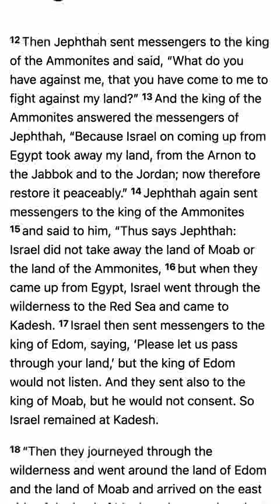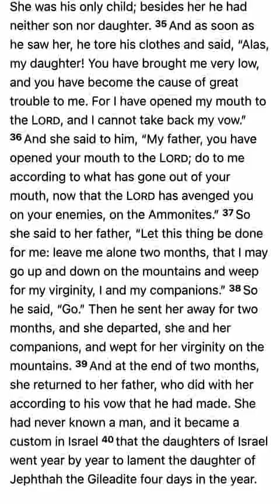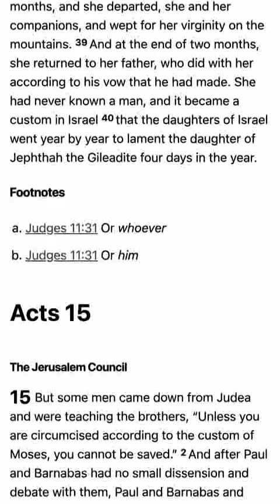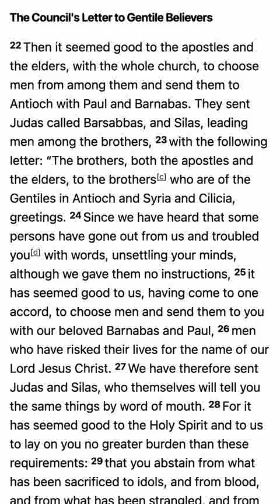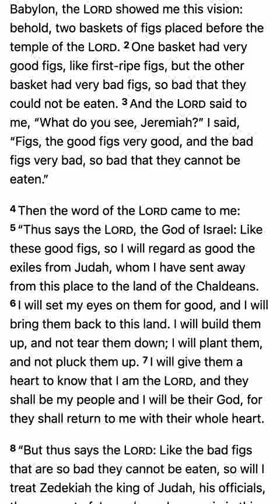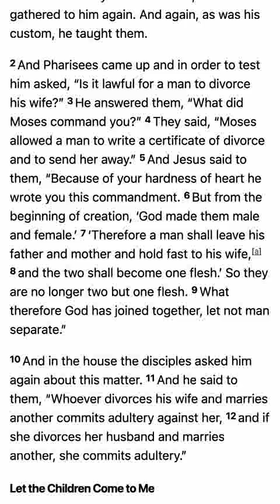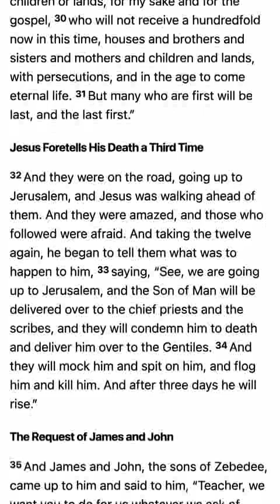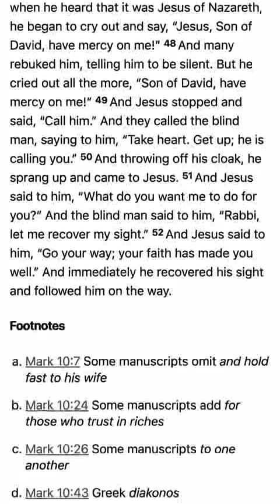M’CHEYNE BIBLE READING PLAN 2024 - July 28